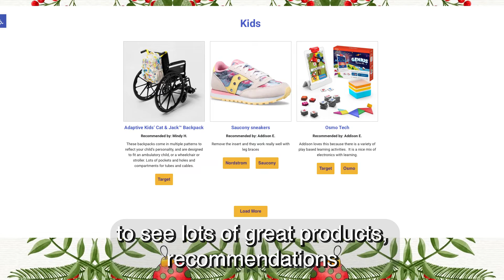Leah MDA Ambassador QuestMedia HolidayGiftGuide HolidayGivingGuide 2022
Our Editor-In-Chief, Mindy Henderson, and our MDA Ambassadors shared some of their favorite products, then looked high and low to curate even more fantastic items that celebrate universal use. Some are adapted for specific purposes, and ALL were chosen with the community of individuals living with neuromuscular disease, and other disabilities, in mind. You're sure to find something for everyone on your list. Just don't forget to treat yourself!